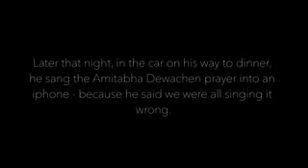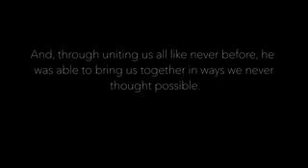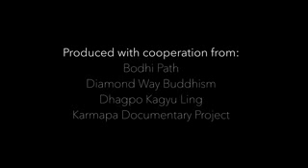The life of nature living beings..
Rinpoche explains.. We shouldn't surprised we see something is change...